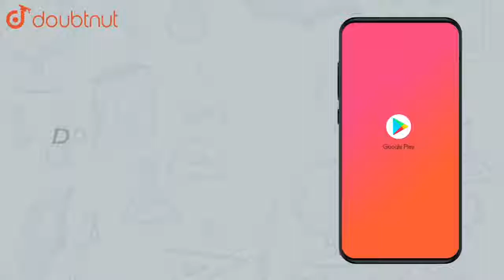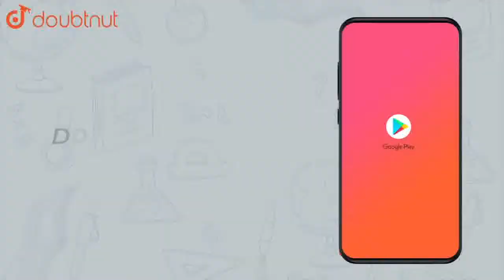జీగ్లర్‌-నట్టా (Ziegler-Natta) ఉత్ప్రేరకం అంటే ఏమిటి ? | CLASS 12 | MOST IMPORTANT QUESTIONS | C...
జీగ్లర్‌-నట్టా (Ziegler-Natta) ఉత్ప్రేరకం అంటే ఏమిటి ?
Class:CLASS 12
Subject: CHEMISTRY
Chapter: MOST IMPORTANT QUESTIONS
Book:VGS PUBLICATION-BRILLIANT(TELUGU)
Board:Telangana Board

👉 Have Any Query? Ask Us.